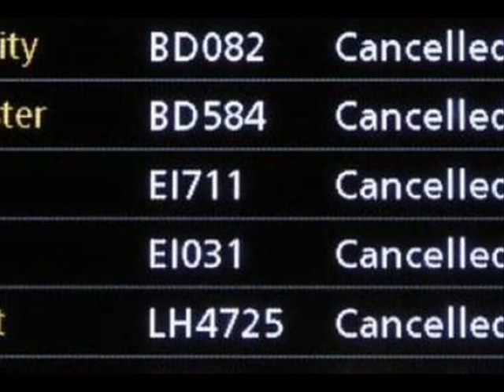CzKaWKa - Tak Ślisko (Rafał Brzozowski parody;)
Tym razem niestety nie miałem czasu na dokręcenie teledysku ale może jeszcze zima nam dopisze i czas na to też się znajdzie ;) Wiem wiem możecie czepiać się moich umiejętności wokalnych ale robię to wszystko dla zabawy więc akurat tu mój "talent" nie gra roli ;) Jak sie komuś nie podoba polecam nie słuchać, nie oglądać ;)
Oczywiście wszystkich chętnych zapraszam na mój fanpage ;) Pozdrawiam ;)